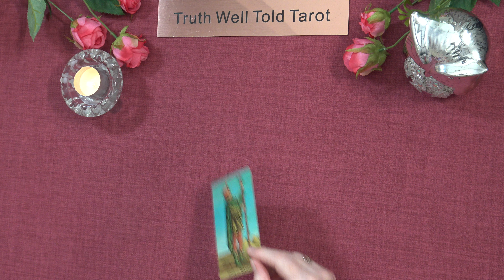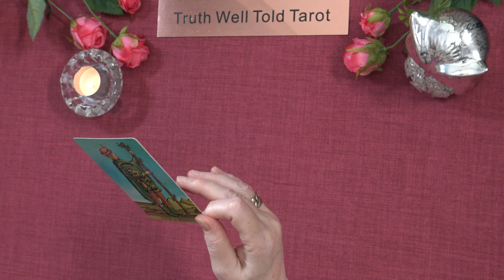A LITTLE TAROT MESSAGE 💖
Andrea xx